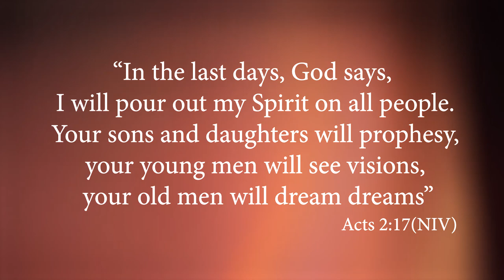HOLY SPIRIT NIGHT - THIS FRIDAY 10TH NOV 2023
Don't miss out on the HOLY SPIRIT NIGHT 🔥
🗓️ Friday (10th Nov)
🕙 10:00 PM
📍 CLJ Maranatha, Road A
👕👗Black & White
🆓 FREE ENTRY